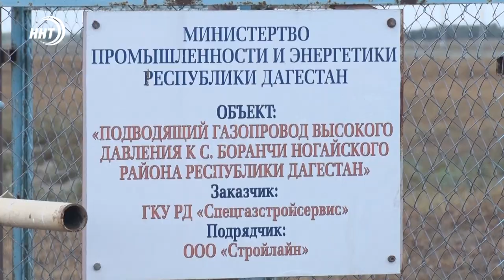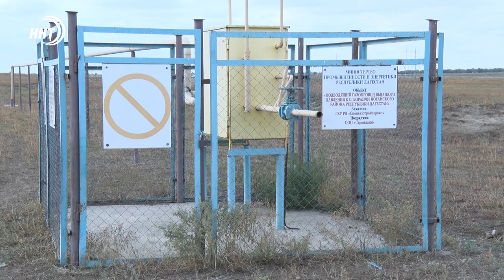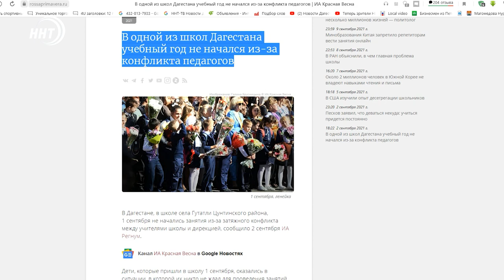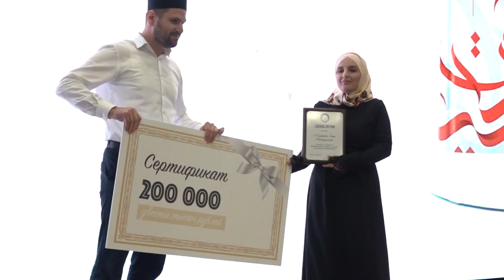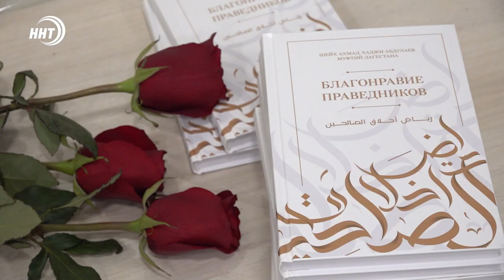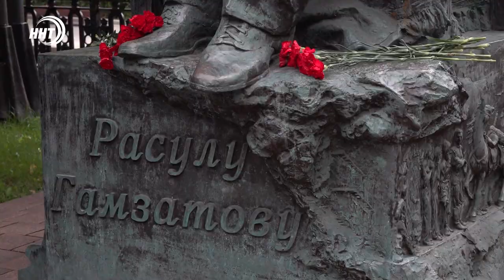Новости Дагестана. Итоги недели за 12.09.2021 года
1. Очередная зима без голубого топлива. Жители двух сел Кунбатар и Боранчи Ногайского района годами ждут обещанную газификацию.
2. Школьный переполох.  Чем связан всплеск негодований дагестанцев в канун учебного года.
3. Квартира за знание основ ислама.  Подводим итоги конкурса по книге «Благонравие праведников»

Итоги Недели на ННТ. В студии Патимат Ханапова.